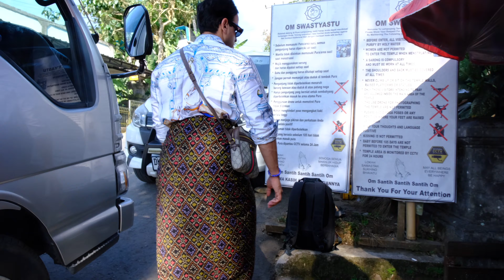REVOLVER CAFE | HATCH CAFE | CANGGU | ULUWATU | BALI TRAVEL GUIDE | GATE OF HEAVEN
Exploring Bali for 10 Days as a Tourist
Places explored
Seminyak , Ubud, Canggu, Ulluwatu, Nusa Penida
KEEP SUPPORTING
LOVE YOU AL!!
PEACE!!